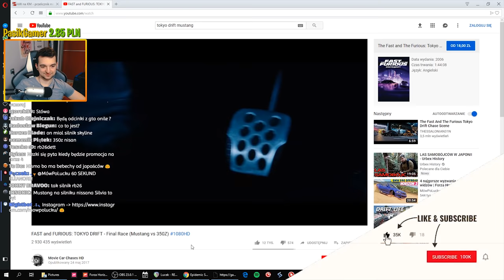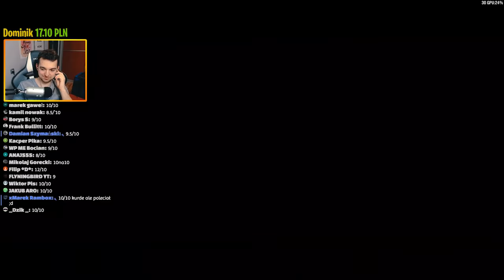ZAWODY DRIFTOWE LUCKÓW! | FORZA HORIZON 4